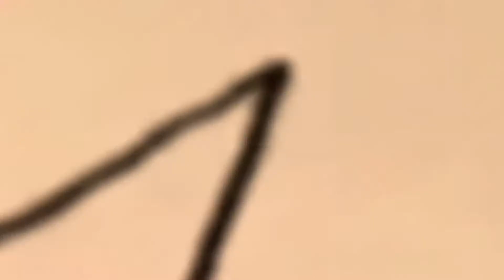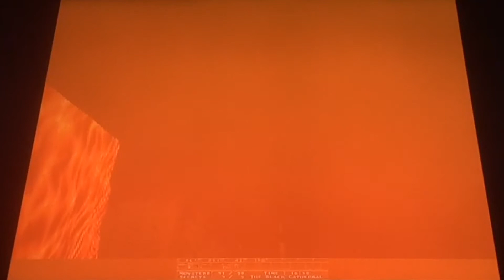SECRET BOOKCASES! | Quake #13 [The Scourge Of Armagon #4]